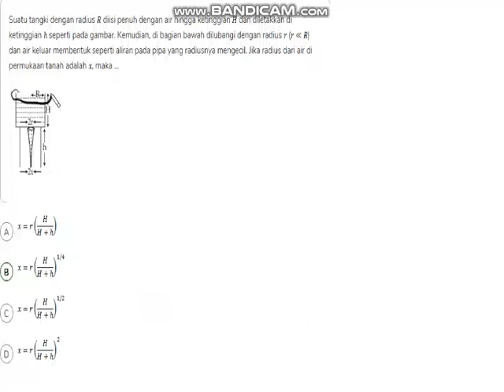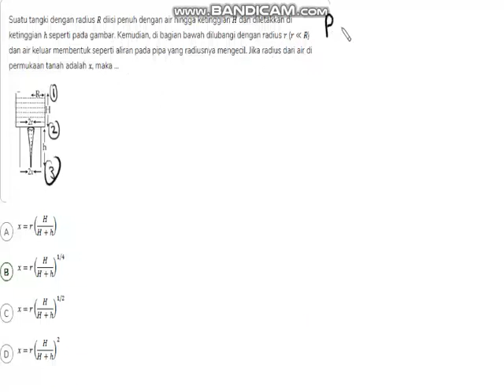041 Soal Deliberate Practice Mekanika no. 40